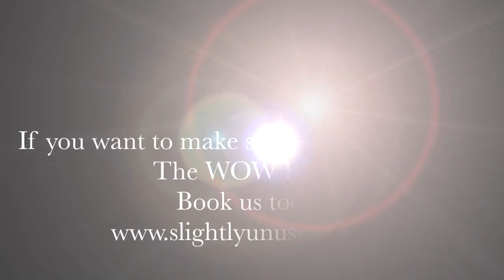Wedding Close Up Magician Coventry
Slightly Unusual are officially The Most Loved Wedding Entertainers in the UK and multi award winning close up magicians.  They perform at over 150 weddings a year entertaining brides, grooms and their guests with their unique style of close up magic.

To BOOK a Slightly Unusual magician for your event simply fill in our enquiry form

Need some more entertainment? Follow Slightly Unusual on our Facebook & Instagram where we post daily magic videos. For even more entertainment, check out our TikTok for magic & pranks!